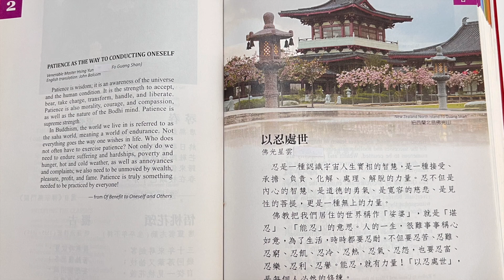365 Days for Travelers: 以忍处事 Patience as the Way to conducting oneself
365 Days for Travelers: 以忍处事 Patience as the Way to conducting oneself